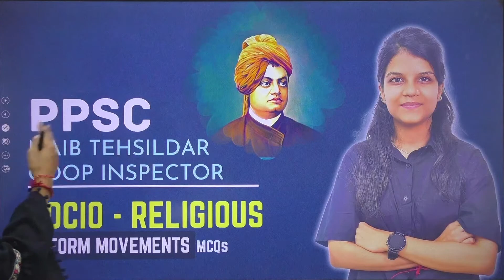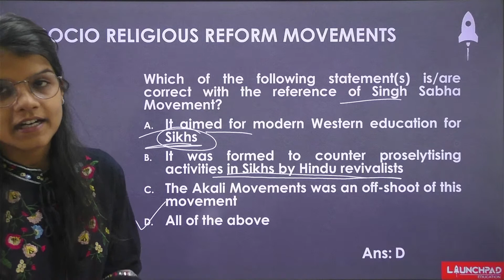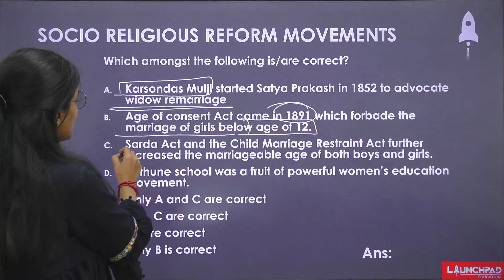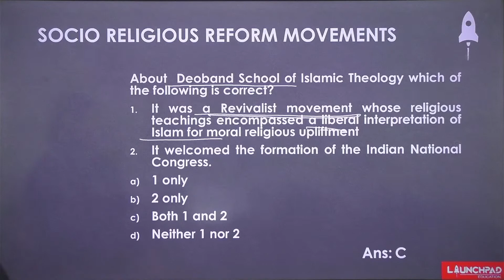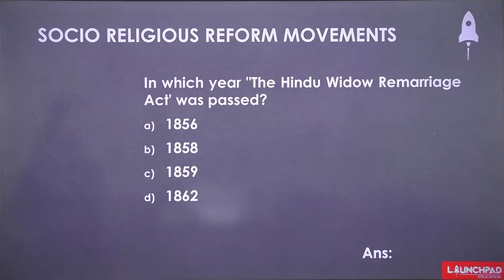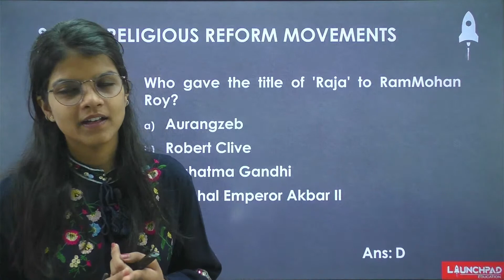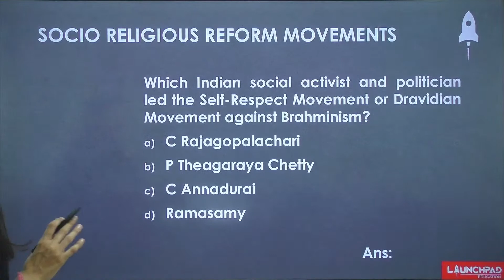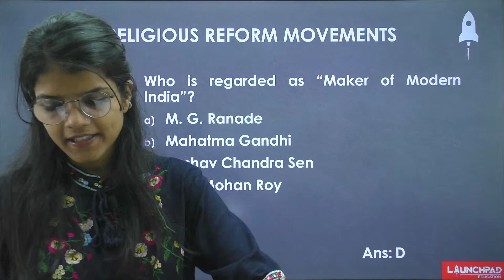Socio Religious Reform Movements in India | Important MCQs | History MCQs | PPSC | LaunchPad Punjab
The Final Revision!
PPSC Naib Tehsildar & PPSC Cooperative Inspector
LaunchPad Education Punjab brings for you a unique series that will help you do the Final Revision for PPSC Cooperative Inspector Exam 2021 and PPSC Naib Tehsildar Exam 2021.
This video will help you cover All important Socio-Religious Reform Movements through MCQs.

PPSC Cooperative Batch Details:
Mode: Online Batch

PPSC Naib Tehsildar Batch Details:
Mode: Online Batch

Presented by: Ms. Nikita Chhabra